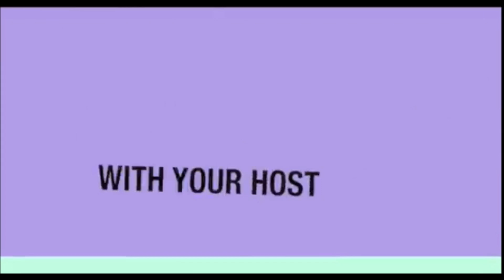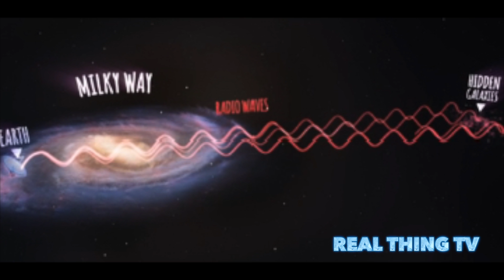Mysterious Force Pulling A cluster of galaxies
Australian astronomers have spotted a cluster of galaxies being pulled in by a mysterious force.
A STRANGE intergalactic force is drawing our Milky Way galaxy inward. We don’t know what, or why. But a hidden swarm of hundreds of nearby galaxies just discovered by Australian astronomers may help reveal the identity of the ‘Great Attractor’.
This pack of galaxies has been spotted by astronomers using CSIRO’s Parkes Observatory in NSW. The international study involved researchers from Australia, South Africa, the US and the Netherlands, and was published today in Astronomical Journal.
Despite being ‘just next door’ in astronomical terms — a mere 250 million light years away — these galaxies have remained hidden from view because they are on the opposite side of our own.
The intensity of stars and dust crowded together along the plane of the Milky Way is directly in the line of sight — masking everything behind it from view.
That something must be there has been known for some time.
Its immense gravitational pull — the equivalent of a million billion Suns — has been observed through calculations of strange deviations in the flight path of nearby galaxies.
And our own.
In the absence of any indication as to what it may be, astronomers have simply dubbed it the ‘Great Attractor’.
Our Milky Way is just one of hundreds of thousands of local galaxies ensnared by its grasp.
And we’re hurtling towards the mysterious source of this attraction force at more than two million kilometres per hour.